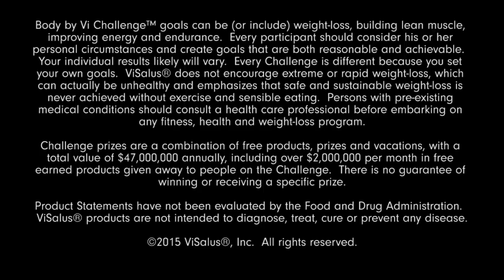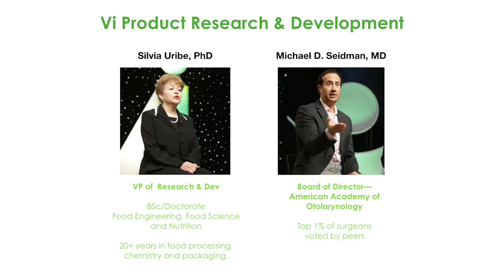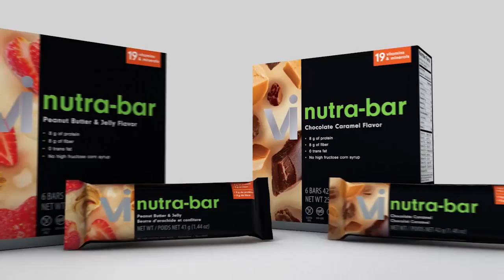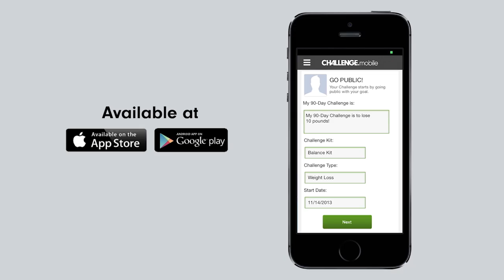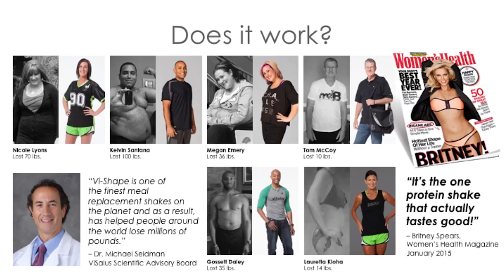The Challenge Overview Pt1 USA